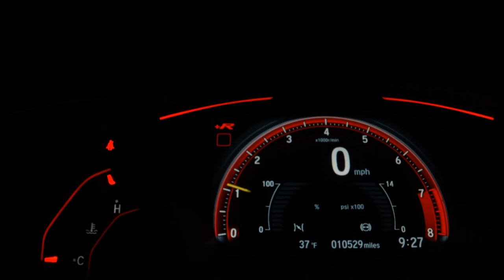CHEVROLET ONIX - 2020 - Santo André/SP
VEÍCULOS JR MOTORS HÁ MAIS DE 5 ANOS NO MESMO LOCAL. ENCONTRE VEÍCULOS SEMINOVOS, COM GARANTIA E PROCEDÊNCIA.
AQUI VOCÊ ENCONTRA SEGURANÇA E QUALIDADE EM UM SÓ LUGAR.
ACEITAMOS SEU VEÍCULO USADO COMO PARTE DE PAGAMENTO COM ÓTIMA AVALIAÇÃO.
* TODOS OS NOSSOS VEÍCULOS PASSAM POR UMA PERÍCIA VEICULAR COMPLETA - ATESTANDO SUA QUALIDADE E SUA PROCEDÊNCIA.

LIGUE E AGENDE UMA VISITA COM UM DE NOSSOS VENDEDORES E NÃO PERCA A OPORTUNIDADE DE UM EXCELENTE NEGÓCIO.

FINANCIAMENTO COM PLANOS E TAXAS ESPECIAIS.

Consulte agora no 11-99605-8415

Dados do Veículo
Veículo: CHEVROLET / ONIX 1.0 TURBO LT
Ano: 2020/2020
Combustível: FLEX
Portas: 4 PORTAS
Câmbio: Automático
Cor: VERMELHA
KM: 59.000

✅ Air Bag
✅ Alarme
✅ Ar Condicionado
✅ Ar Quente
✅ Computador de Bordo
✅ Desembaçador Traseiro
✅ Direção Hidráulica
✅ Freio ABS
✅ Rádio
✅ Rádio e MP3
✅ Retrovisores Elétricos
✅ Rodas de Liga Leve
✅ Travas Elétricas
✅ Vidros Elétricos
✅ Volante com Regulagem de Altura
✅ Limpador Traseiro
✅ Kit Multimídia
✅ Trio Elétrico
✅ Piloto Automático
✅ Entrada USB
✅ Bluetooth
✅ Porta Copos
✅ Start-Stop
✅ Som Original